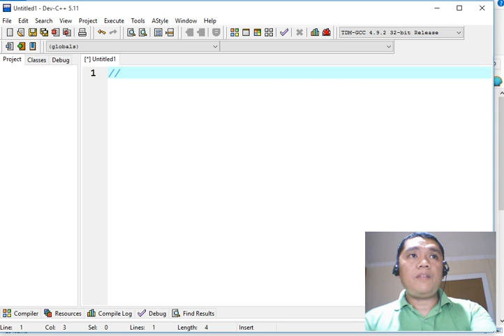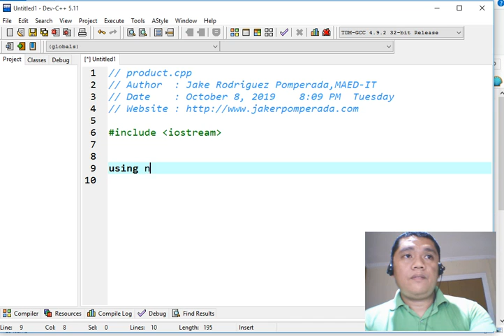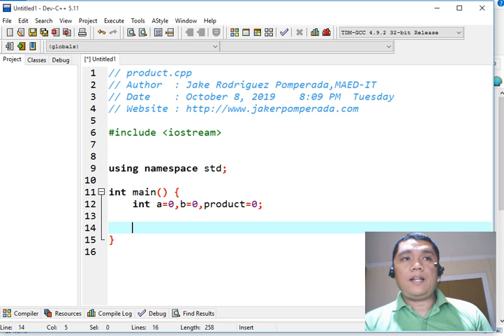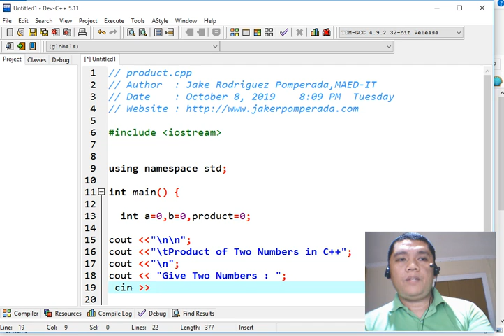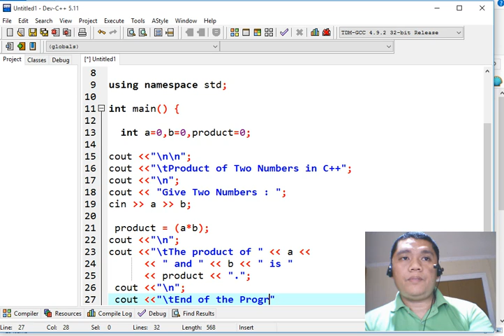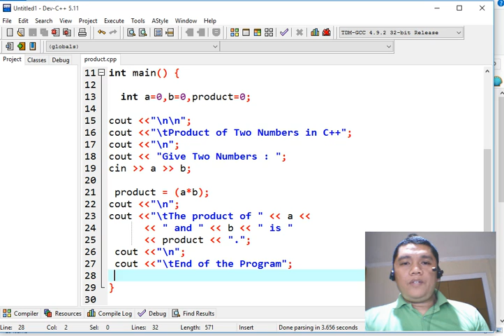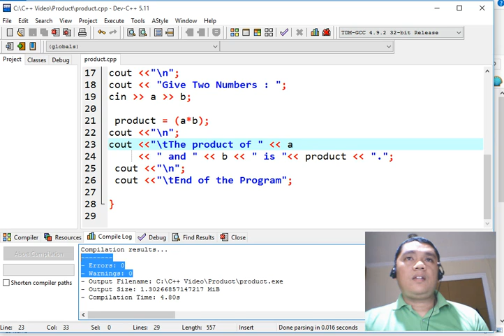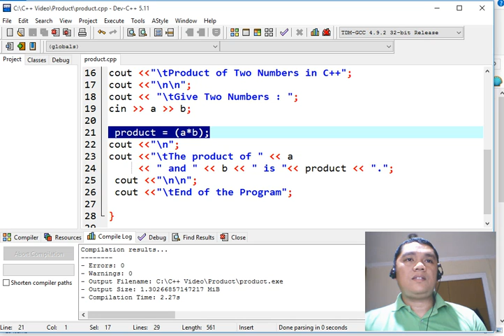Product of Two Numbers in C++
In this video tutorial, I will discuss and demonstrate how to write a program that will ask the user to give two numbers and then the program will compute the product of two given numbers by the user and display the results on the screen. I am using Dev C++ as my C++ compiler in writing this program.

I am currently accepting programming work, IT projects, school and  business software application development, programming projects, thesis and capstone projects,

Here in Bacolod I also accepting computer repair, networking and Arduino Project development at a very affordable price.

Thank you very much for your help and support.